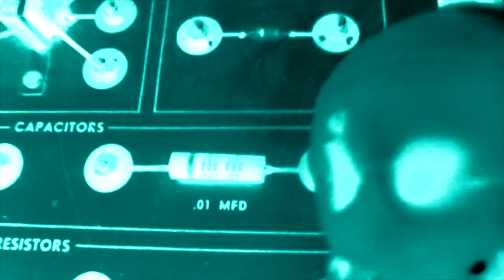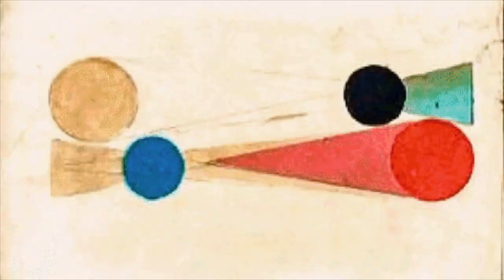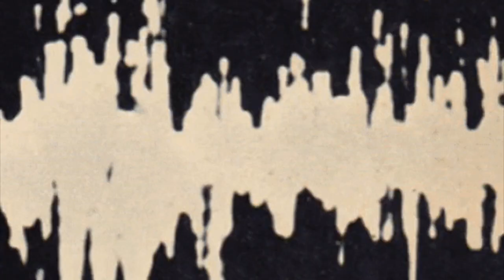The Fabulous Roman Candles-Butchered Brew (part the 1st)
a sound collage of the digital trimmings left on floor  and stuck to our shoes after two days of recording spliced together by Stan Candle to make a right Bitche's Brouhahah